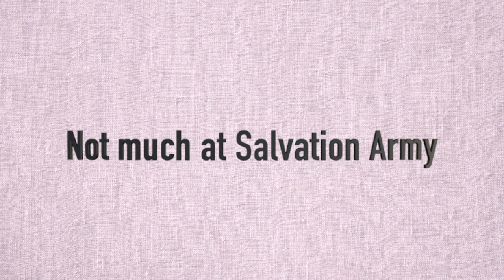Thrift with Me! Plus try on.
I ran away from home for a few days. Of course I went thifting! Check out what I found. Let me know if you'd like to see what I got for my kids, most of it was for them anyway. Enjoy.